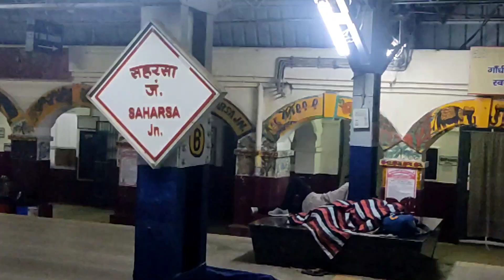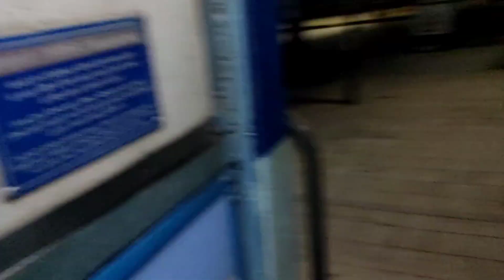Meet-up New Subcriber 🥰 || meet-up raja Vlog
Guy's वीडियो में बहुत मेहनत लगी है तोह आप लोग वीडियो को 1 लाइक जरूर कर देना और अपना किमती समये देने के लिए Thanku so much 🥰🥰🥰

Guy's Aap Logo Ka Support chahiye